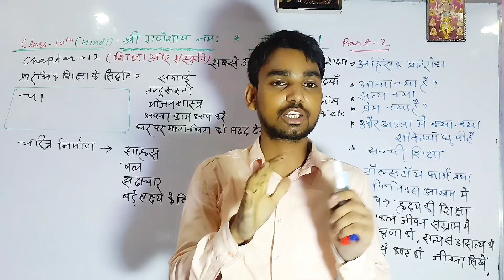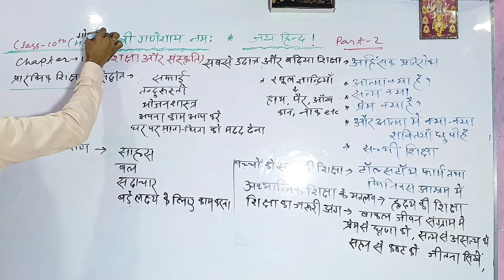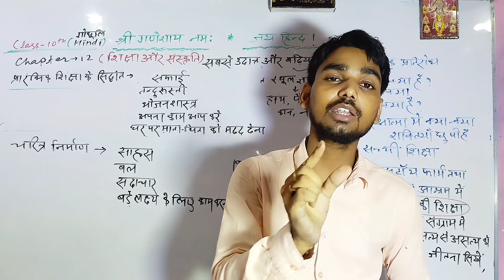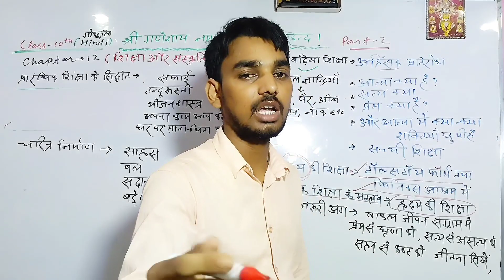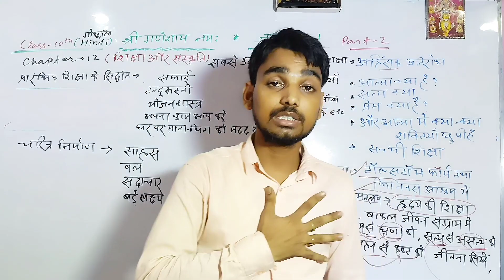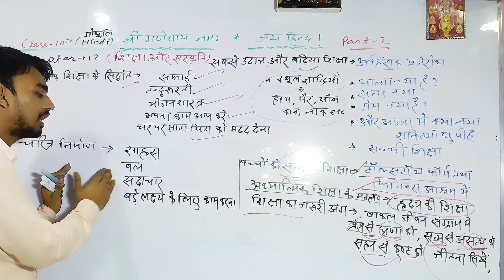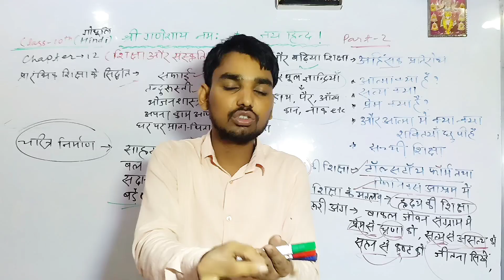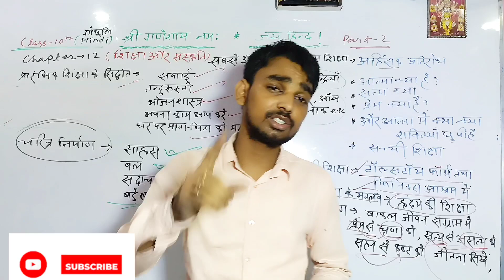•अध्याय -12 शिक्षा और संस्कृति (गोधली) || Mahatma Gandhi||class 10th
💁💁💁💁💁why join my youtube plateform???

1.daily live class on YouTube.
2.class Hindi medium and English medium
3.@live at 8:00pm
4.sabhi live student ka chate ka turant reply.
4.special taiyari Bihar board exam and cbse board exam
5.question samjh nahi aane par aap WhatsApp pe massage kar sakte hai _ or _call karke bhi dout clear kar sakte hai. 🤷🤷🤷🤷

6. off-line class ke sath online class ki subidha.

7.with other entrance exam ka taiyari 🤷🤷🤷

8.live class nahi hone par daily video upload ki subidha. !

9.is youtube plateform se apko bahut knowledge priyapt ho sakta hai .
10.board exam me 80%-90% no.  lane par online students and offline students dono ko ek badha-   sa upahar pane ka maika🤷🤷
11.with all call notes _or_ chapter wise notes. ?

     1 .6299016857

     2.teligram pe bhi massage kar sakte hai

My video details;
1.video editor: by GTC team
2 video mixing;by GTC team
3.video upload; GTC team
4.all YouTube create work with GTC team.

tea cake,zora neale hurston (author),logan killicks,their eyes were watching god (book),harlem renaissance (literary school or movement),janie crawford,their eyes were watching god